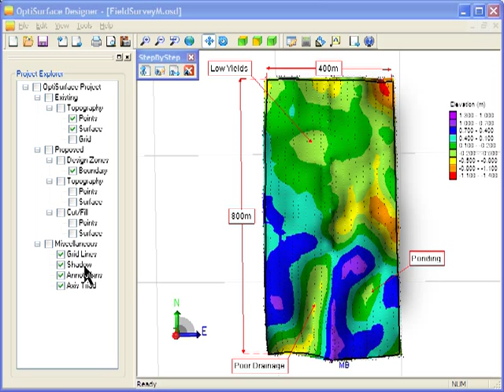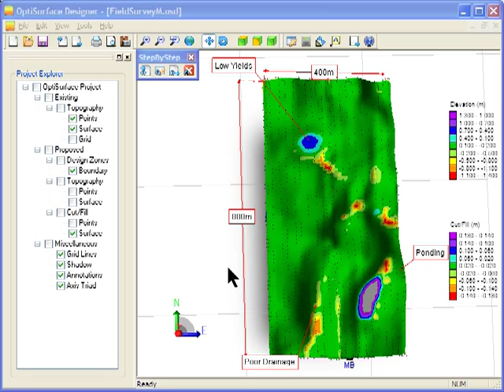Introduction to OptiSurface Landforming | Leading Earthworks Solutions to Boost Productivity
2 minute overview of Optisurface Landforming Technology!

Optisurface Earthworks Solutions,
Agricultural Land Leveling,
Farm Design Software,
Water Robbing Solutions,
Land Leveling Companies,
Gps Leveling Equipment,
Poor Draining Soil Plants,
Land Leveling Tractor,
Down Drain in Sugarcane Field,
Field Level Agriculture,
Igrade,
Land Grading,
Gps Coordinate,
Ground Leveling Machine,
Land Leveller,
Earth Levelling